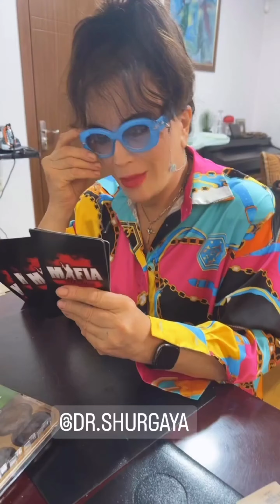🦋 ია და ციცო 🦋✧♡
ია ფარულავას კონვერტი ქრისტინე იმედაძე
ია ფარულავას კონვერტი გენადი ჟორჟოლიანი [დევი] დევი
ია ფარულავას კონვერტი გეგა საჯაია
ია ფარულავას კონვერტი ცისნამი საყვარლიშვილი
ია ფარულავას კონვერტი ქეთა ჯანდიერი
ია ფარულავას კონვერტი ნანა მამუკაშვილი
ია ფარულავას კონვერტი ტარიელ სუარი
ია ფარულავას კონვერტი სალომე კაპანაძე
ია ფარულავას კონვერტი კესარია
ია ფარულავას კონვერტი კოსტა სანიკიძე
ია ფარულავას კონვერტი რუსკა ქარქაშაძე
ია ფარულავას კონვერტი ანი ყიფშიძე
ია ფარულავას კონვერტი გია სურამელაშვილი
ია ფარულავას კონვერტი გურამ არუთინაშვილი
ია ფარულავას კონვერტი თამუნა მუსერიძე
ია ფარულავას კონვერტი ტესა
ია ფარულავას კონვერტი გიორგი მასხულია
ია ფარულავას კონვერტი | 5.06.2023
თათა ვარდანაშვილი | ია ფარულავას კონვერტი
ია ფარულავას კონვერტი | 15 მაისი
ია ფარულავა კონვერტი გუჩი
ია გუჩი
ია ფარულავა და ტარიელი
ია ფარულავა სალომე კაპანაძე
ია ფარულავა სიყვარული
ვენახში
ია ფარულავა ტარიელ სუარი
ია ფარულავა ახალგაზრდა
ია ფარულავას კონვერტი
ფორმულაზე
ია ფარულავას კონვერტი მარტა
ია ფარულავას კონვერტი თამო ვაშალომიძე
ია ფარულავას კონვერტი გურამი
ია ფარულავა ფუჩუ
ია ფარულავა კარგი იყოს ყველაფერი ასე
ია ფარულავა გია სურამელაშვილი
ია ფარულავა its okay
ია ფარულავა ტარიელი
ია ფარულავა ბოროტი არა ვარ
ია ფარულავა ნიჭიერი